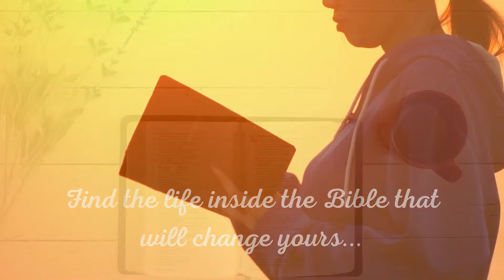The Junk That Steals Our Joy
The Bible tells us to be joyful, but the junk in our minds--stinkin' thinkin' and worry, can steal the joy Jesus promised. In this episode, I'm sharing steps we can take to release that junk and receive God's supernatural, Fruit of the Spirit, Joy. Our joy is a testimony. Let's let it flow! Don't let the enemy steal your joy any longer. Read the full article on finding joy when you can't and the Bible reading plan